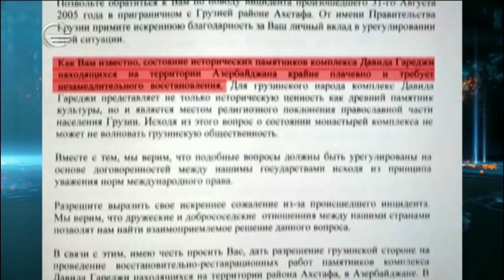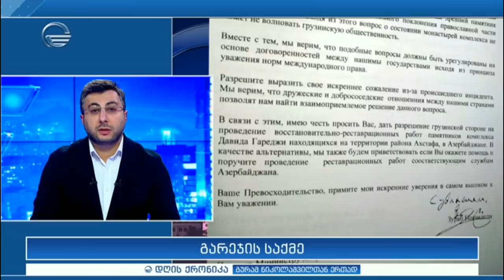დღის ქრონიკა - 13 ოქტომბერი , 2020 წელი